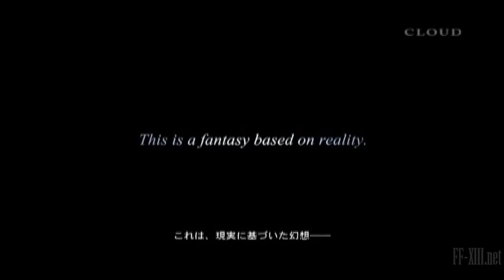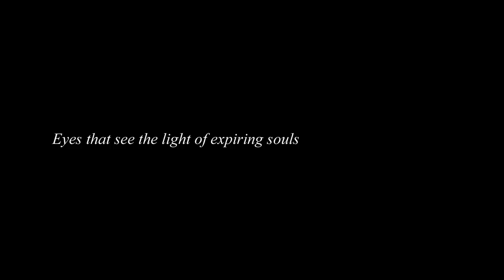Final Fantasy Versus XIII vs. Final Fantasy XV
►Unterstützt mich

Es gibt einige Unterschiede zwischen den alten Trailer zu "XV" und den neuen, die seit 2013 erschienen sind. Ich habe mir ein paar Gedanken darüber gemacht und teile diese mit euch.

[FINAL FANTASY VERSUS XIII/ FINAL FANTASY XV OST (Yoko Shimomura)]
Somnus
Gratia Mundi (Fanname)
Omnis Lacrima